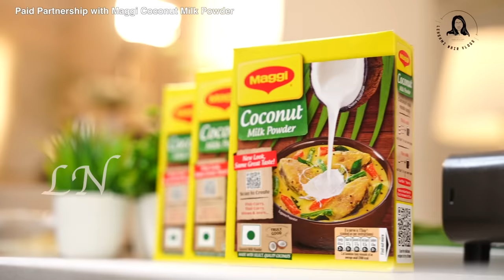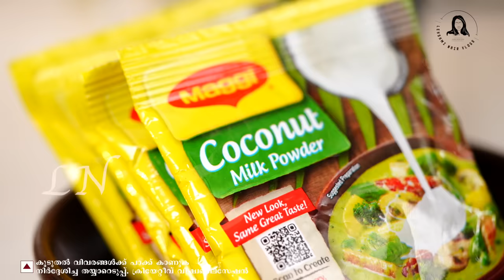FISH MOLLY ഉണ്ടാക്കാൻ ഇത്ര എളുപ്പമോ? EASY AND SIMPLE FISH MOLLY FOR CHRISTMAS